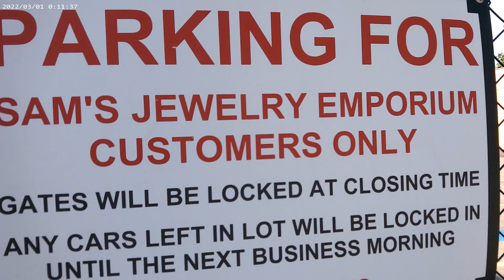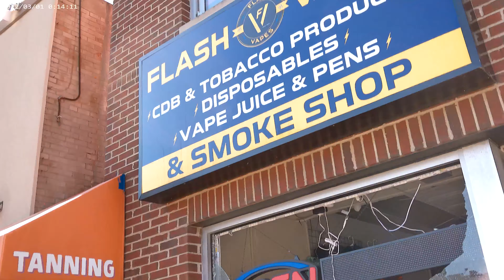The results of a mostly peaceful protest...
I was driving by the University of Akron and noticed the band practicing, then I noticed some damage done by protestors.